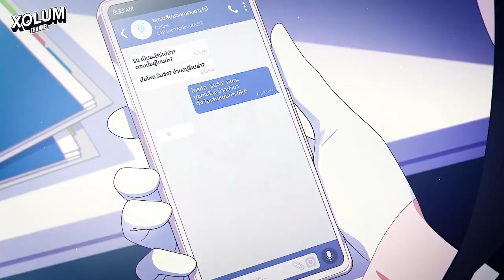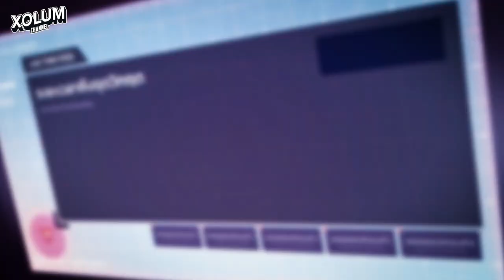XOLUM Anime Weekly รวมข่าวอนิเมะเด่นรอบสัปดาห์ Ep.19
สวัสดีท่านผู้ชมทุกท่าน ขอต้อนรับเข้าสู่รายการ XOLUM Anime Weekly รายการที่จะนำเสนอข่าวสารในวงการอนิเมะที่คุณน่าจะสนใจ ในรอบสัปดาห์ที่ผ่านมา
แต่ก่อนที่จะรับชมเนื้อหาด้านใน ถ้าคุณดูคลิปผมแล้วถูกใจ อย่าลืมกดไลค์ กดแชร์ กดสับ เพื่อเป็นกำลังใจ และแรงสนับสนุนให้ผม และทีมงาน ทำคลิปต่อไปนะครับ
และสำหรับใครที่อยากซัพพอร์ตพวกผมโดยตรง ตอนนี้ช่องของผม มีซูเปอร์แต๊งแล้วนะครับ ขอบคุณทุกคนที่ซัพพอร์ตเรื่อยมานะครับ

อ้อ ช่อง XOLUM มีเพจ Facebook ด้วยน๊าครับ ไปติดตามกันได้นะครับ